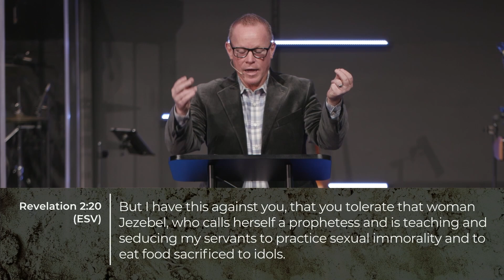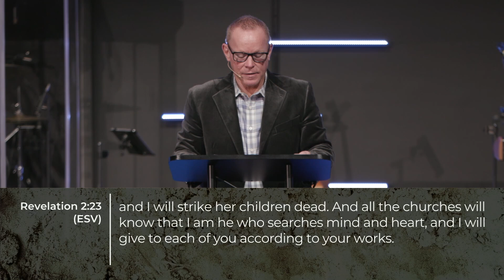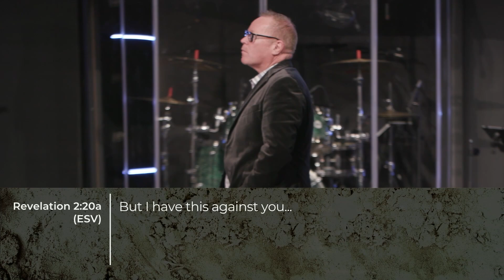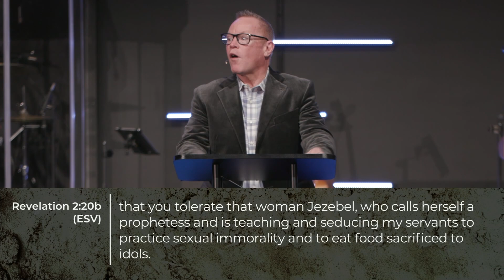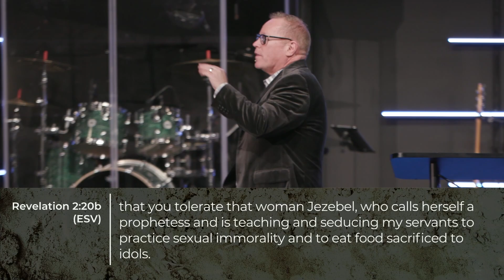Unholy Tolerance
The ancient letter from Jesus to the church at Thyatira is intense. The echo of His words to that spiritually polluted church needs to be heeded by churches in America. The spirit of Jezebel, and those under her influence, must be driven forth from all places in our churches. Leaders frequently tolerate Jezebel because she seems to have much to offer in the beginning. Left unchecked, her influence and presence will destroy a local church. If she is not removed, Jesus pledges to shut that church down Himself. What do we do with his counsel? These are radical days which require radical response to the holy expectations of the King.